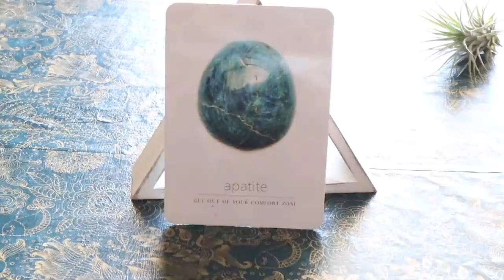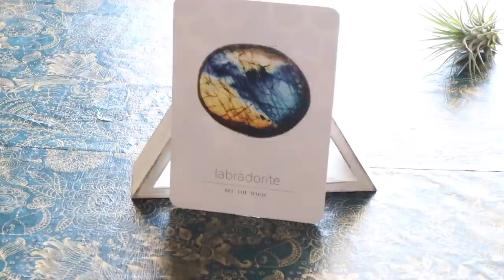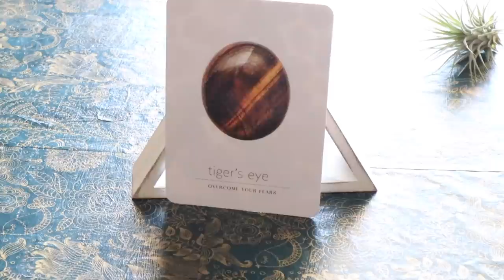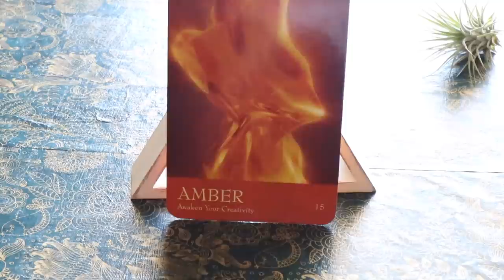Spiritual Enlightenment | September 21, 2020 Angelic Message